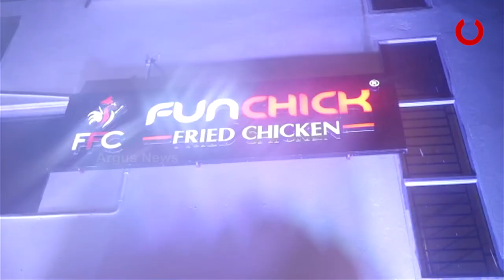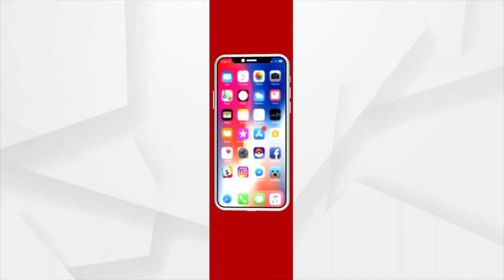ଇନ୍ଦୋରର ପ୍ରସିଦ୍ଧ ଫନ୍ ଚିକ୍ ଫ୍ରାଏଡ ଚିକେନର ସ୍ୱାଦ ଏବେ ନେଇପାରିବେ ରାଜଧାନୀବାସୀରେ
ଭୁବନେଶ୍ୱର ସ୍ଥିତ ଡେଲଟା ଛକରେ ଖୋଲିଛି ଏଫ. ଏଫ. ସିର ପ୍ରଥମ ଆଉଟ୍ ଲେଟ୍ । ଓଲିଉଡ ଅଭିନେତ୍ରୀ ଭୂମିକା ଦାଶ ଏହାକୁ ଉଦଘାଟନ କରି ସୁସ୍ୱାଦୁ ଖାଦ୍ୟର ଭୂୟସୀ ପ୍ରଶଂସା କରିଛନ୍ତି ।